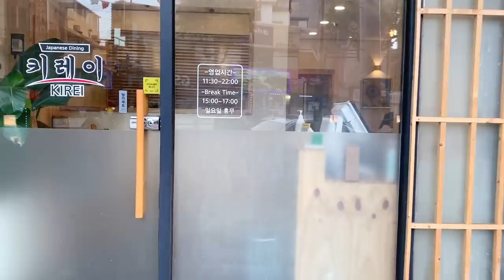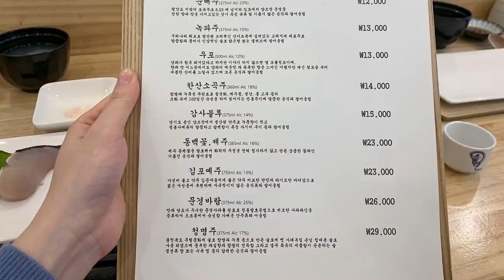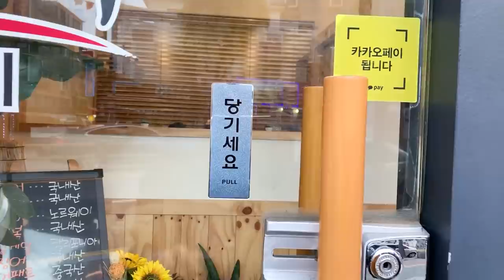구리에서 만난 가성비 스시와 전통주의 콜라보~!!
이제는 스시집에서도 우리나라 한국 전통주를
소개하는 곳이 있던데요~

합리적인 가격으로 만나는
다양한 전통주와 스시 오마카세는 어떨지_

자 시작합니다~!!